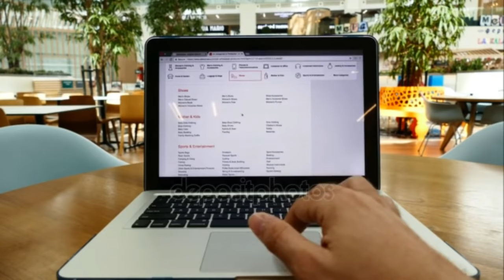famous failure to success journey. Successful people story .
about- this video is about success story of people like when, how  and at which age they started their company.

University of Texas in Austin. What started as a side hustle of re-vamping computers for a profit turned into a full-time gig that allowed him to convince his parents he could drop out of college.

eBay founder Pierre Omidyar — Age 23

A few years after graduating from Tufts University, Omidyar cofounded a pen-based computing company called Ink Development with friends. The company was later rebranded as an internet shopping software company called eShop, which Microsoft bought it in 1996 for $50 million. Before that sale was even finalized, Omidyar launched eBay in 1995.

Yahoo cofounder Jerry Yang — Age 25

Yang met Yahoo cofounder David Filo in an class they took together at Stanford as PhD candidates in electrical engineering. They started working on Yahoo as a side project, in order to keep track of their favorite links on the internet. The eventually launched the online directory as "Jerry and David's Guide to the World Wide Web" in a campus trailer in January 1994. The site got 1 million hits for the first time that year in the fall.

Twitter cofounder Jack Dorsey — Age 23

Dorsey is a two-time college dropout. While at his first school, the University of Missouri-Rolla, he hacked into the website for a company called Dispatch Management Services and found a security flaw. The company's founder, Gregg Kidd, hired Dorsey immediately and convinced him to move to New York, where the offices were located. Dorsey enrolled in NYU while there, but dropped out shortly after to move with Kidd to San Francisco. The two then launched a software company called dNet that provided same-day delivery for online purchases. They secured early funding from the investment group Band of Angels, but the company soon flopped. Dorsey wouldn't help create Twitter for another six years

Microsoft cofounder Bill Gates — Age 19
In high school, Gates and a friend named Paul Allen launched a business called Traf-o-Data. The company automated the process of analyzing traffic flow data for roads in Washington. The company continued to operate even after the two finished high school, went to — and quit — college, and on through when the pair launched Microsoft in 1975. Traf-O-Data eventually failed because of what Allen called a "flawed business model," and the two focused their efforts on Microsoft.

Facebook founder Mark Zuckerberg — Age 19
Zuckerberg launched Facebook, as "The facebook," from his dorm room in 2004 as a sophomore at Harvard University. He dropped out later that year in order to devote his time fully to developing the social network.